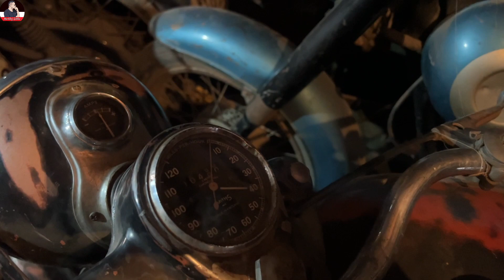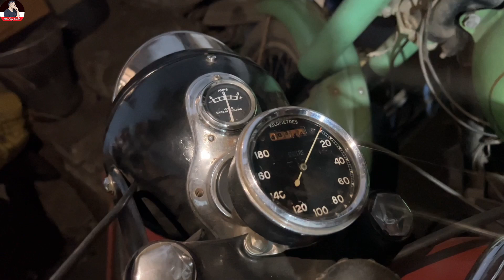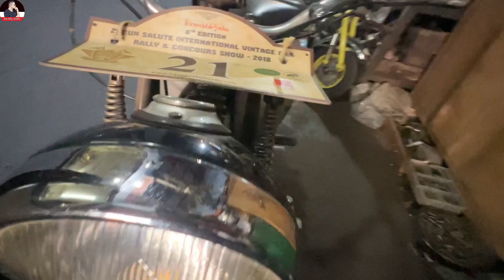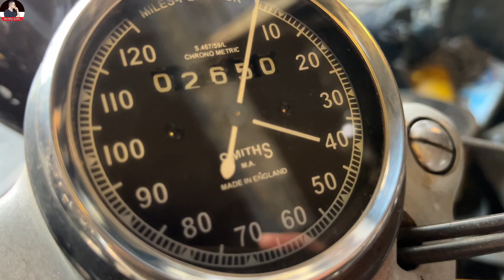1936 ਮਾਡਲ ਮੋਟਰਸਾਈਕਲ 'ਚ ਕਰੂਜ਼ ਸੀ; 1955 ਤੱਕ ਦੇ ਅਣਦੇਖੇ 8 ਮੋਟਰਸਾਈਕਲ|Harbhej sidhu|Norton,BSA, Antique